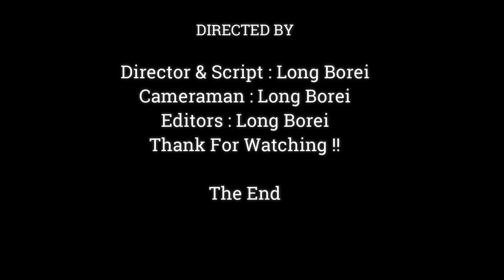Million Pity !! Baby Monkey Did Wrong Slide Down Hit Head On Ground Hurtful,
Dear all Value Visitor, This Videos We Want To Show You About ,Million Pity !! Baby Monkey Did Wrong Slide Down Hit Head On Ground Hurtful,